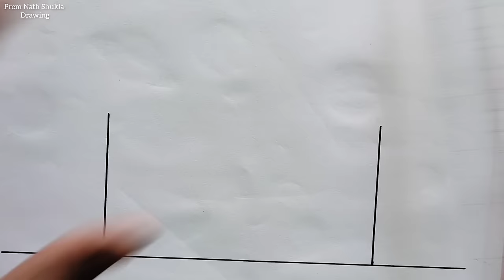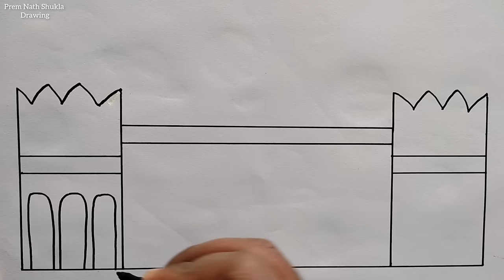लाल किला का चित्र बनाना सीखें || How to Draw Red Fort Easy Step By Step || Republic Day Drawing Easy